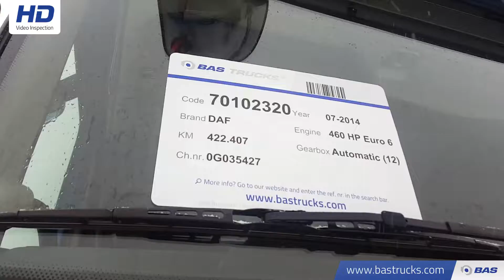70102320 DAF XF 460 SSC